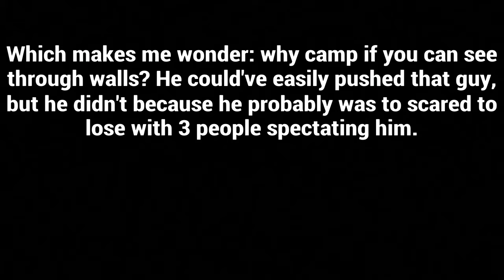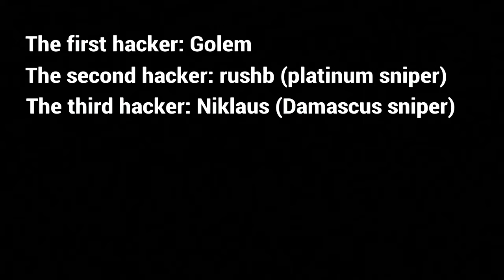These HACKERS dropped 75 KILLS in one game of Warzone... - CoD: Warzone #12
Hey everyone! Another video today. These hackers really didn’t care about their account whatsoever, they were pure blatant cheaters… Niklaus (one of the last hackers) even had Damascus camo while he was level 30… Thanks for watching.

Gear used:

PS4
Steelseries Arctis 7 headset
Edited with ShareFactory
Thumbnail made with FotoJet ;